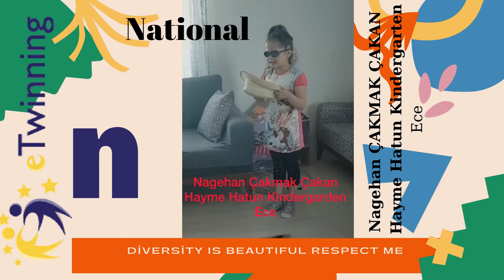OUR eTwinning Day COLLBORATİON WORK